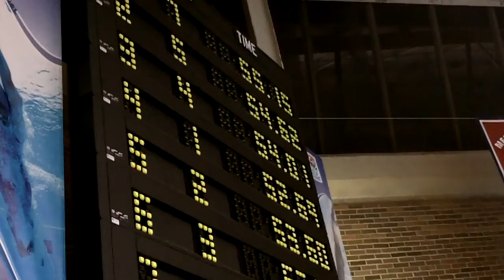031111 MLeMay 100Fly